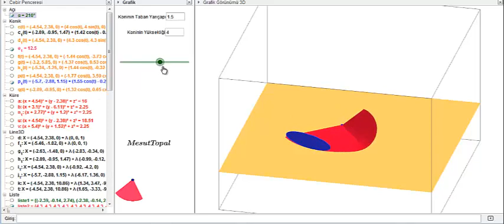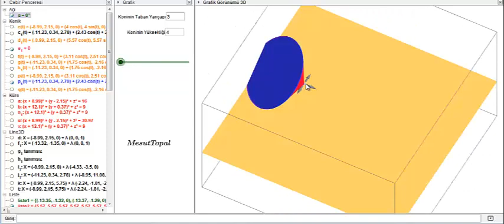[ GeoGebra Dersleri Türkçe ] Koni Açılımı 2 (Mesut Topal)